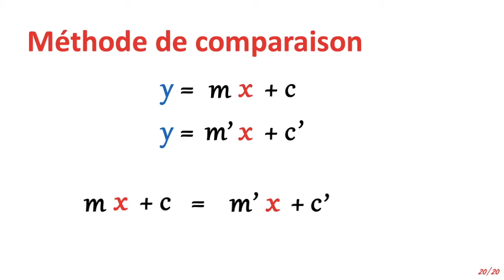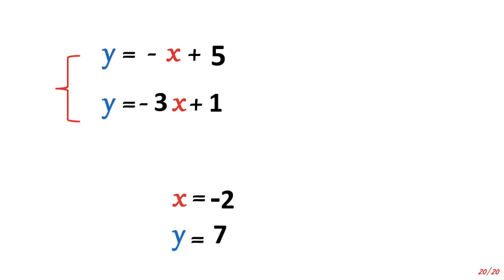Méthode de comparaison | Systèmes d’équations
Dans cette vidéo, nous apprenons à résoudre des systèmes d’équations à deux inconnues par la méthode de comparaison.